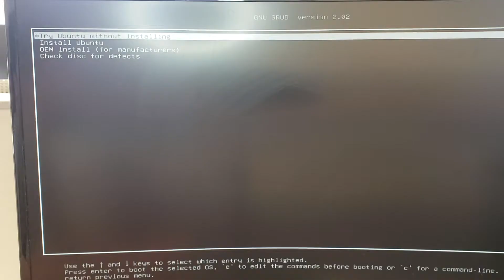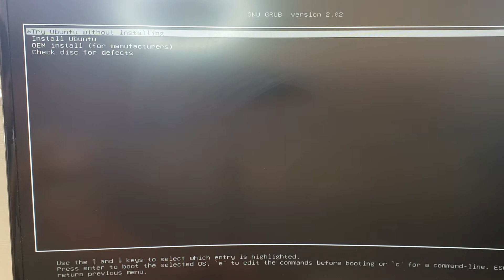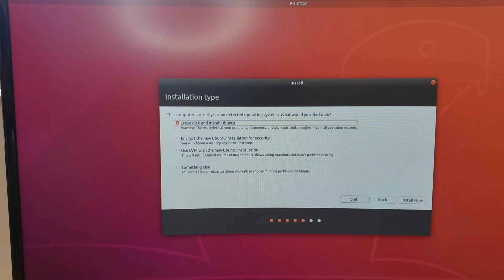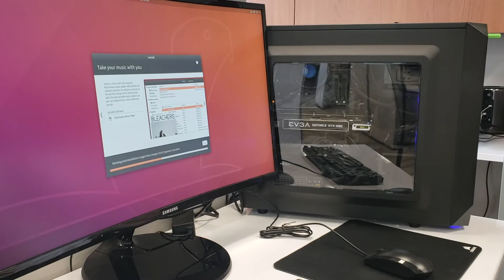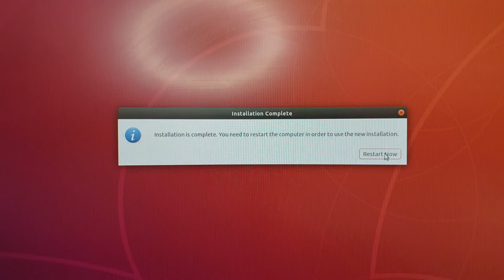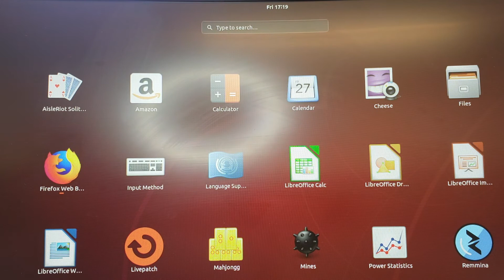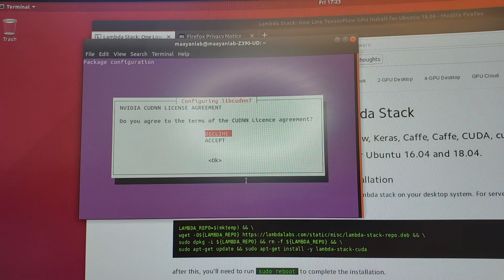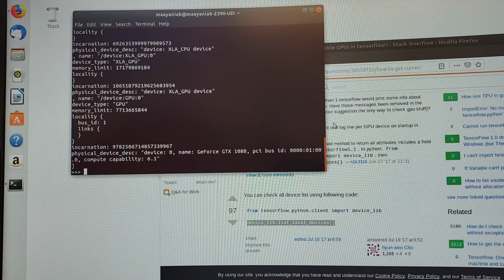Install Tensorflow in 5 minutes on Ubuntu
Skip to Tensorflow install:
10 minutes and 6 seconds into the video

Today we install a fresh copy of Ubuntu 18.04 and configure it to run Tensorflow for neural network research. You can also install Ubuntu side by side with Windows. For this, you will have to create a free partition in Windows first. In case you have important data on your hard drive make sure you have a backup.

We are using the desktop version of Ubuntu 18.04 which will have longer support than other current versions.

For Tensorflow we are using a software stack created by Lambda Labs. It allows fast and the easiest way to install everything you need to train and run neural networks on your graphics card.

The previous video discusses how to build a computer from scratch, check it out if you haven't yet: